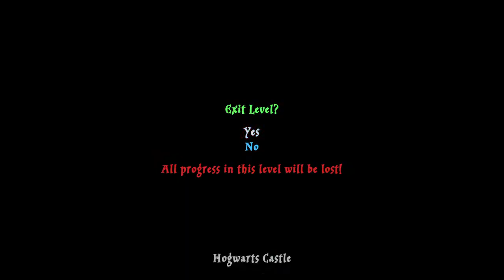LEGO® Harry Potter™ Year 2 Part 3 First Wizard Duel